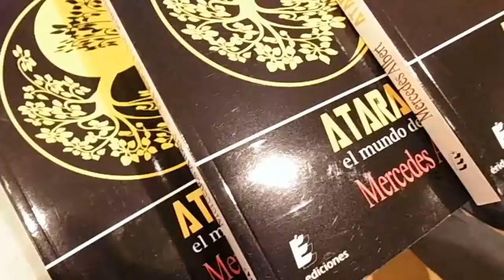La Casa del Libro recibió de buen grado la primera entrega de Merche Albert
Informa Rodrigo Quesada.